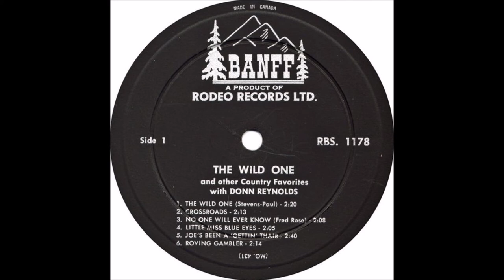Donn Reynolds - Crossroads [c.1961].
[Written by  Donn Reynolds]

Issued  on
 LP "The Wild One and Other Country Favorites"' {1962]

Donn Reynolds [vcl solo]  others unknown

2002  Canada Barn Dance Pioneer Award
2002 Canada Barn Dance Hall of Fame